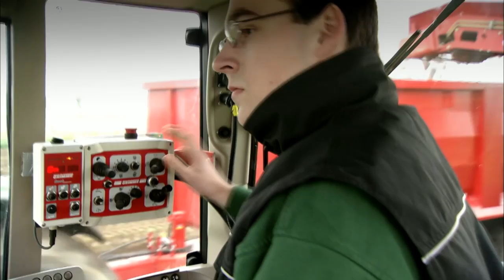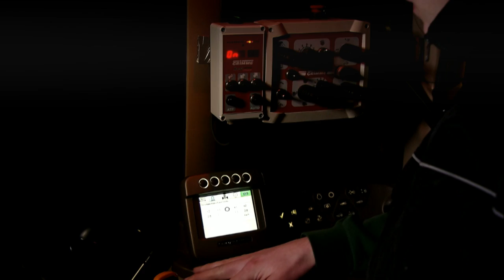GRIMME RootRunner | automatic steering system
This product video shows the automatic steering system RootRunner from Grimme.

Dieses Produktvideo zeigt das automatische Lenksystem RootRunner von Grimme.

De video toont het automatische stuursysteem RootRunner van Grimme.
Machines:
FM 300 front mulcher
FT 300 front topper
ROOTSTER 604 trailed overloading harvester